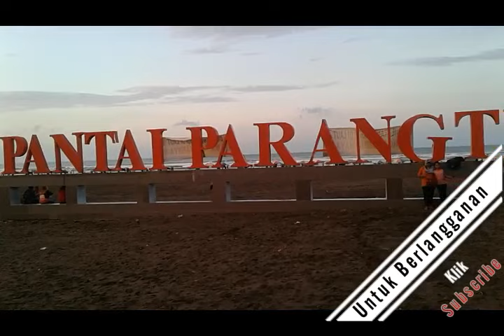Pantai Parangtritis yang eksotis, Wisata Jogja Part 3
Pantai Parangtritis merupakan salah satu objek wisata pantai jogja yang tidak boleh kita lewatkan. Setelah menghabiskan waktu diangkringan tugu jogja kami lansung menuju Pantai Parangtritis yang kami tempuh dalam 1 jam perjalanan dan kami lansung beristirahat dibawah sinar bulan di pingir pantai parang tritis.
Setelah bangun di pagi hari kami sudah disambut dengan sunrise yg indah dan keramaian pengunjung dipagi hari.